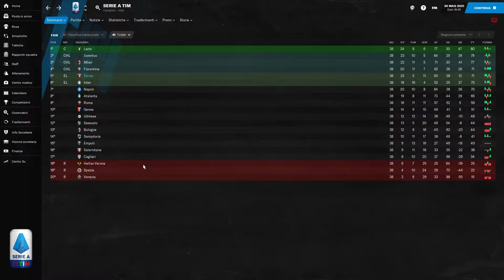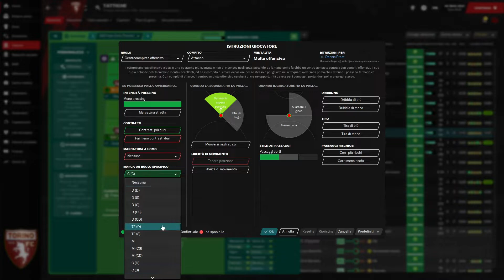Il Torino di Juric | Guida al 3421 di Ivan Juric su Football Manager 2021